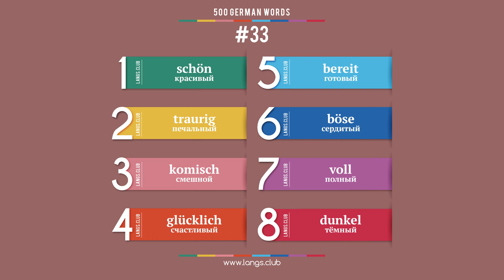#33 - НЕМЕЦКИЙ ЯЗЫК - 400 основных слов. Изучаем немецкий язык самостоятельно.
# 400 основных слов НЕМЕЦКОГО ЯЗЫКА.

1  schön  красивый
2  traurig  печальный
3  komisch  смешной
4  glücklich  счастливый
5  bereit  готовый
6  böse  сердитый
7  voll  полный
8  dunkel  тёмный

Начните изучать немецкий язык уже сегодня.

Немецкий язык онлайн.
Немецкие слова карточки.
Немецкий язык самоучитель.
Немецкий язык бесплатно.
Немецкий самостоятельно.